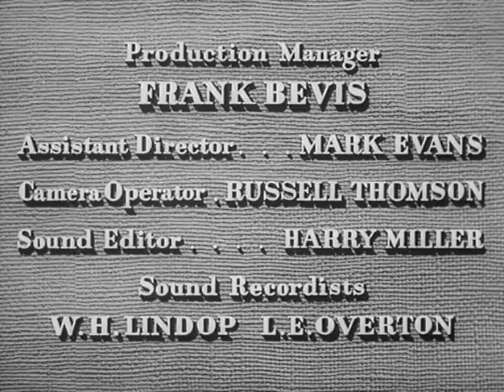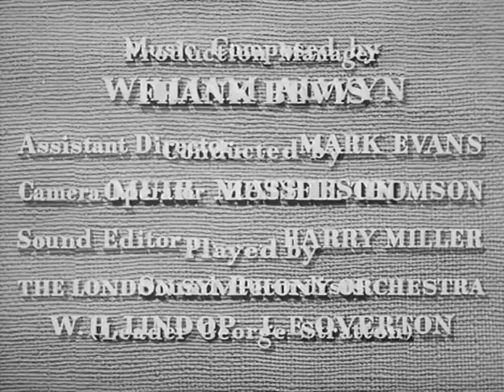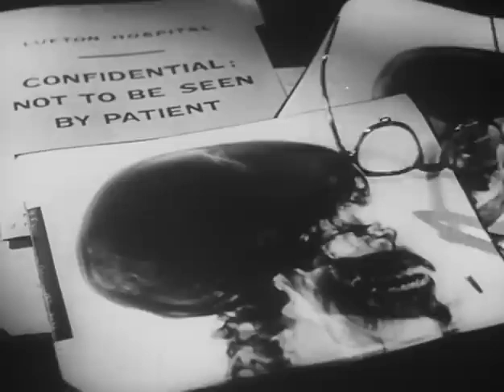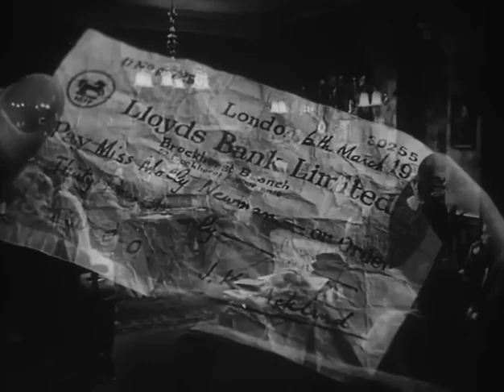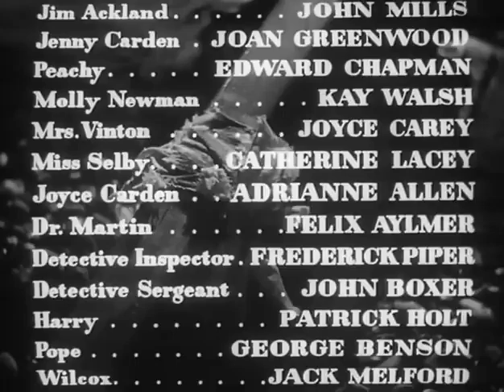The October Man 1947 John Mills & Joan Greenwood LIKE & SUBSCRIBE